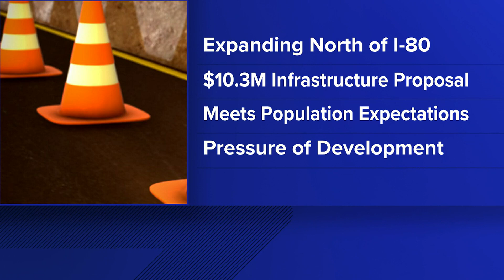Lane restrictions at Locust Street and Eastern Avenue this week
Crews will be working on sewer repairs as part of the East Locust resurfacing project.